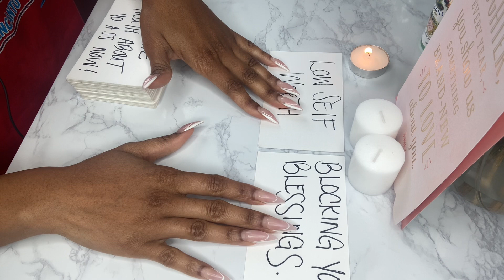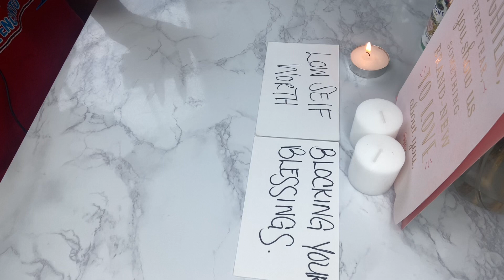PT.1 THEY ARE HOLDING A GRUDGE AGAINST YOU BC OF CHILDHOOD TRAUMA ⚠️ABANDONMENT ISSUES.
Intuitive and tarot guided message for divine feminine energy.

Welcome to our tribe, may love continue to heal you.💜